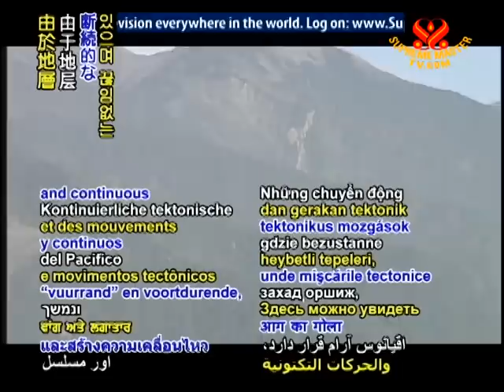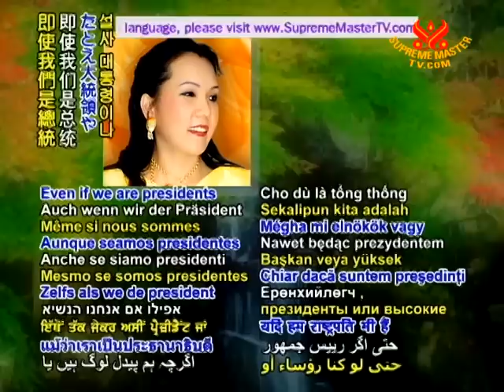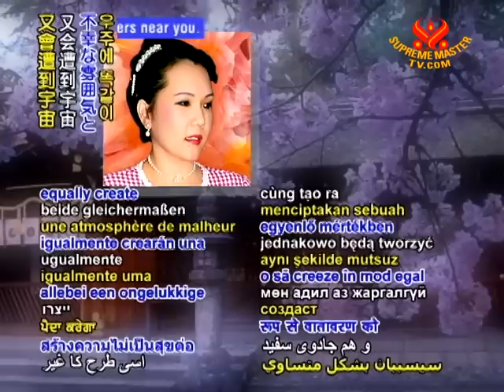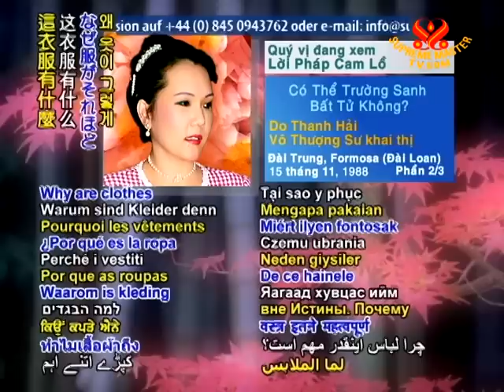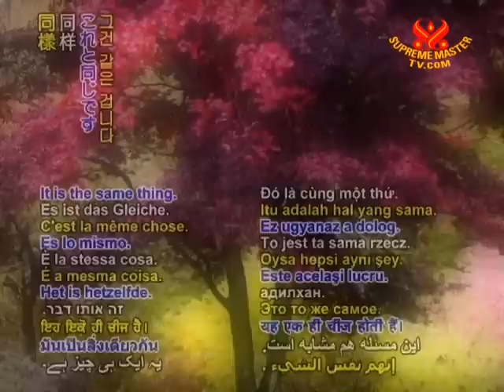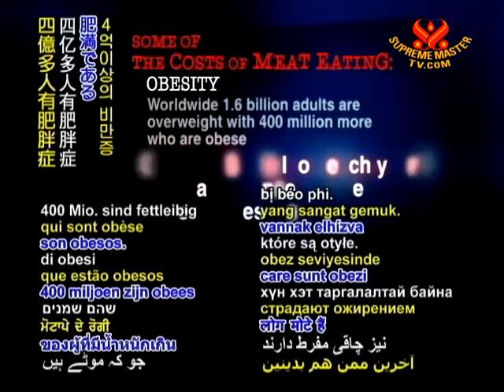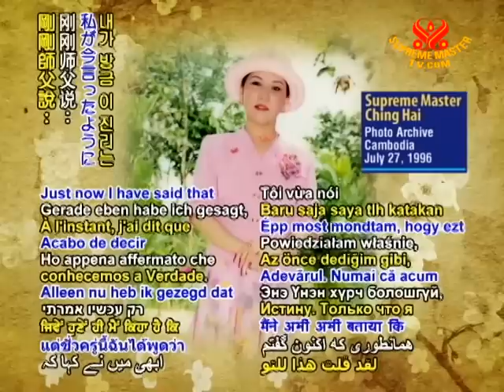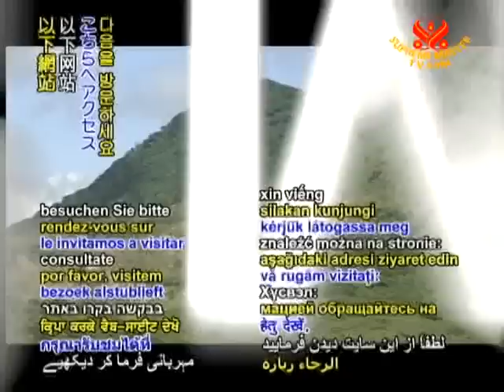長生不老可能嗎？ (2/3)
• WOW1377; Aired on 22 Jun 2010, video take November 15, 1988 Taichung, Formosa (Taiwan)